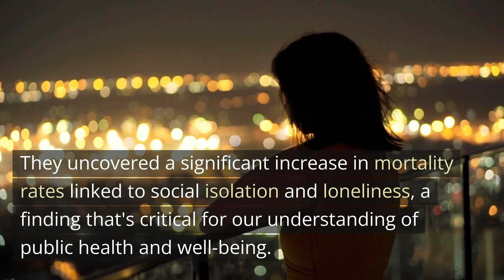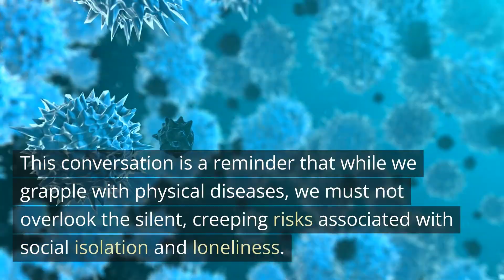Loneliness and Your Lifespan: The Hidden Health Risk You Need to Know About - Neuroscience News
Unveil the covert health risk of loneliness and social isolation in this succinct yet eye-opening video.

Dive deep into the significant associations between solitude, health, and mortality, as we explore a comprehensive meta-analysis that uncovers the connection between loneliness, cardiovascular diseases, cancer, and an increased risk of mortality.

Understand how social isolation can play a role in the well-being of individuals living with conditions like heart disease and breast cancer.